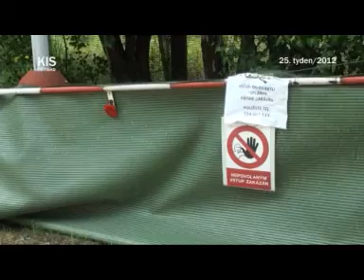Teplárenská společnost hodnotí uplynulou topnou sezónu.